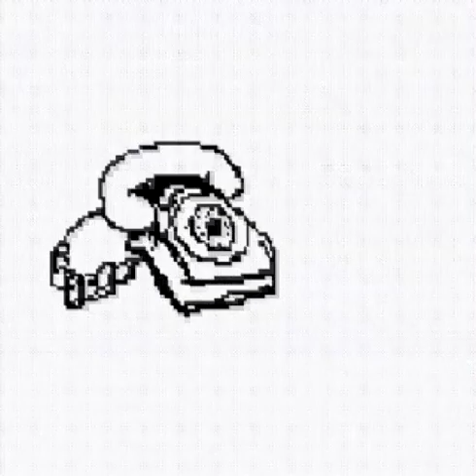bizcochito type beat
bizcochito moment